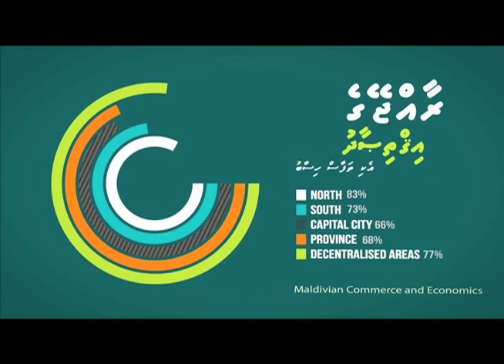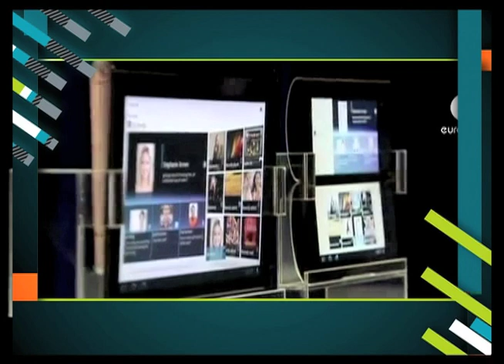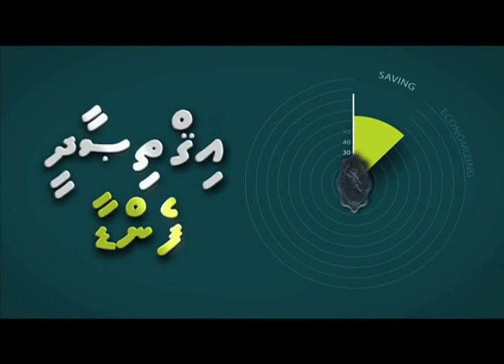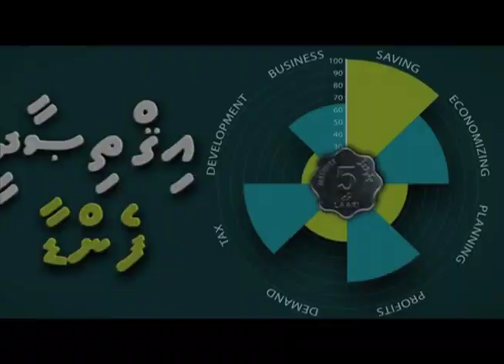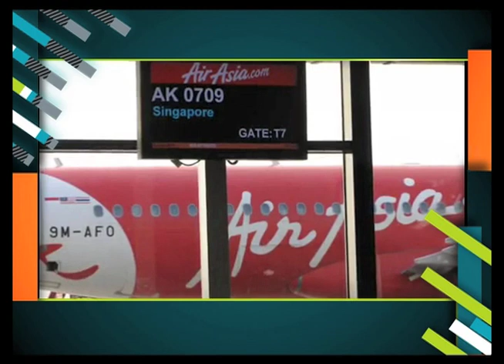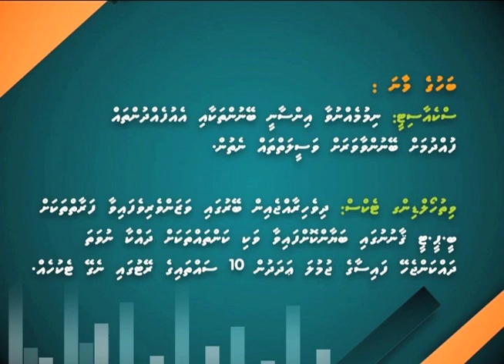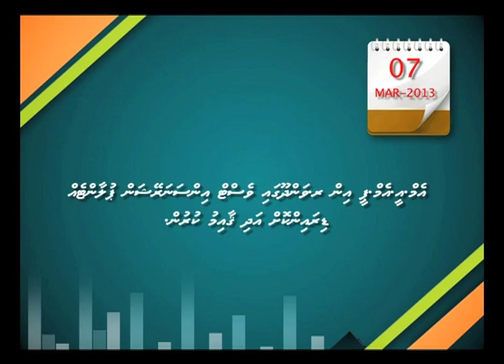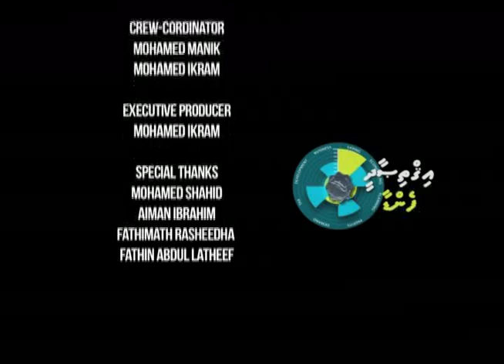Iqthisaadhee Fenda Episode 9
This episode based on debt crisis.